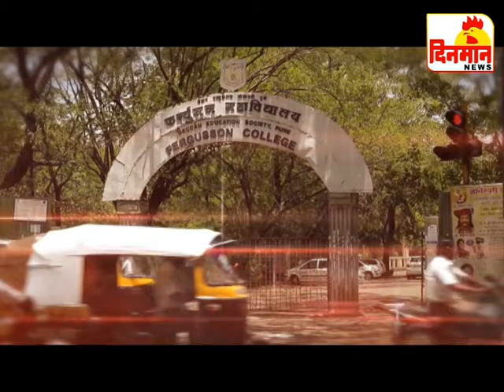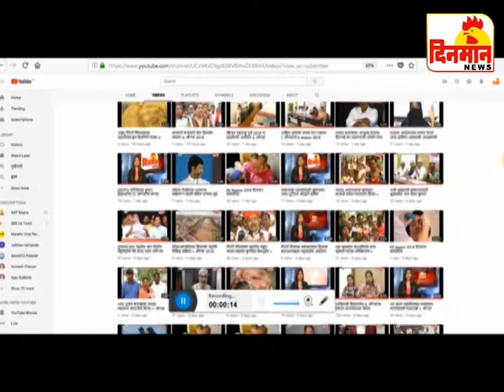21 November 2018 दिनमान बातमीपत्र